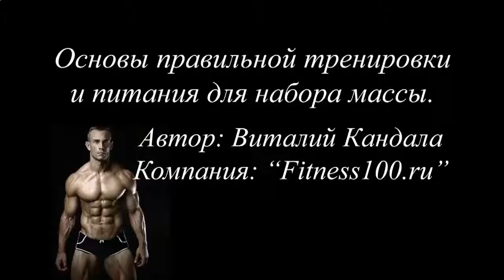ЧТО ЕСТЬ ПОСЛЕ ТРЕНИРОВКИ ДЛЯ РОСТА МЫШЦ